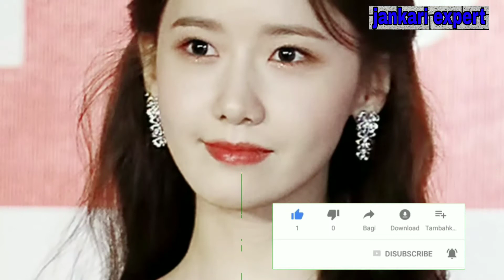King Jong-un की मृत्यु के बाद उत्तर कोरिया का कौन बनेगा तानाशाह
King Jong-un ki mrutyu ke bad Kaun Banega Uttar koriya ka tanashah
King John ki bahan banegi tanashah
                   Or
King John ki patni banegi Tamasha
                  Or
King John ka bhai Banega tanaShah